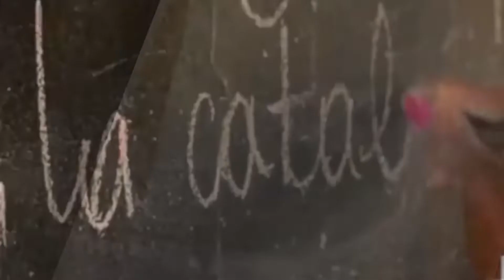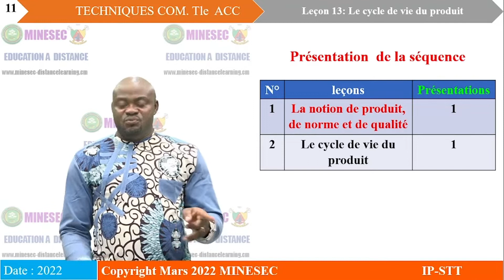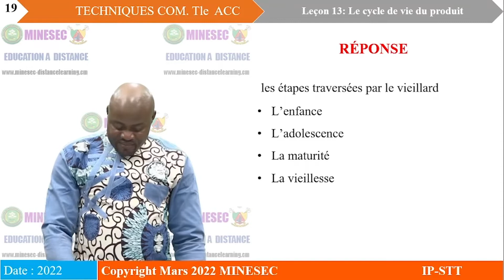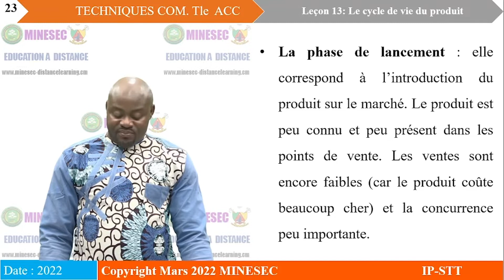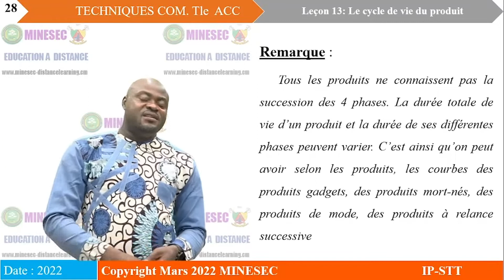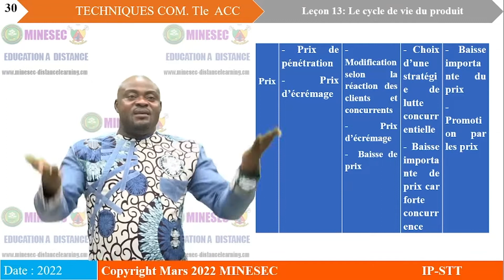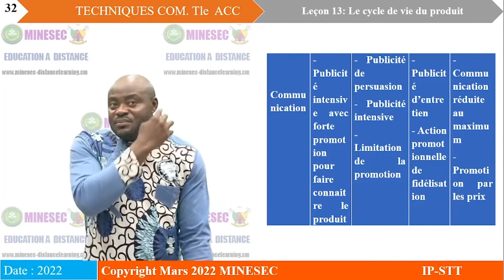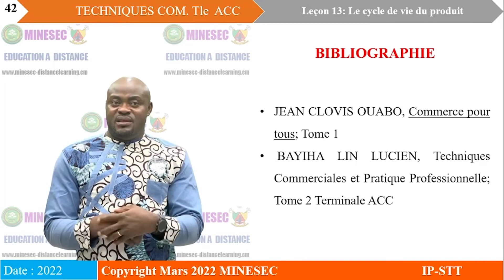IP-STT TECHNIQUES COMMERCIALES Tle ACC Leçon 13 Le cycle de vie du produit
TECHNIQUES COMMERCIALES Tle ACC Leçon 13 Le cycle de vie du produit